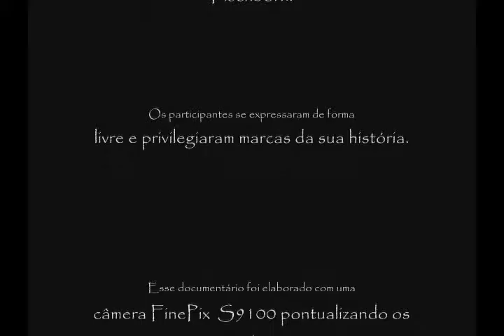VIDA DE IMIGRANTES CAPITULO II parte 8 de 8 Untitled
DOCUMENTÁRIO VIDA DE IMIGRANTES – CAPITULO II
Parte 8 de 8
Documentário da imigração alemã Fischborn para o Brasil.
O documentário está dividido em 2 capítulos.
Para melhor adequação à internet, esse capítulo está dividido em 8 partes de 10 minutos aproximadamente.
Destaque:
Lotário Fischborn (00:02) Conclusão do documentário
Fotos gerais e créditos (02:54)